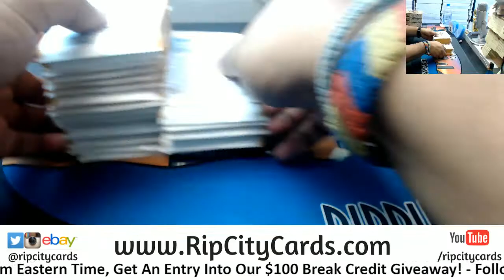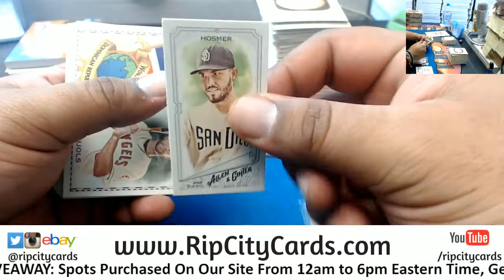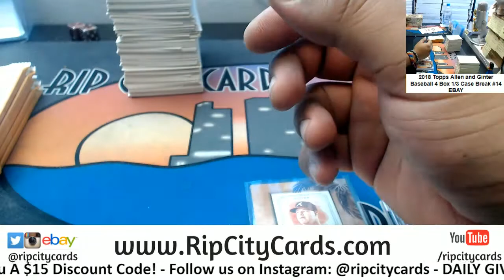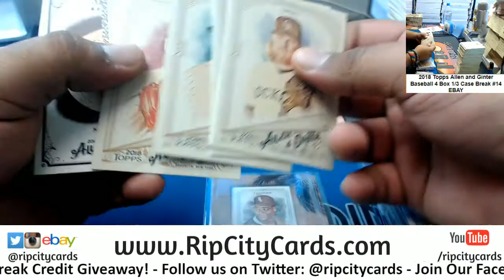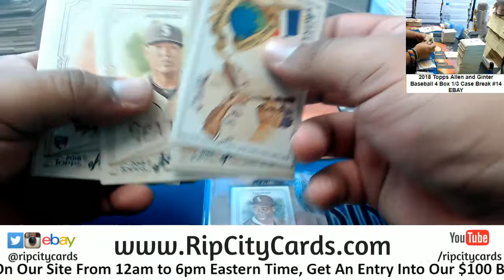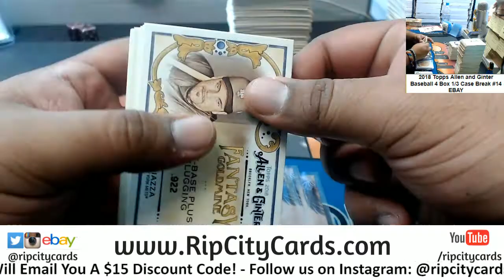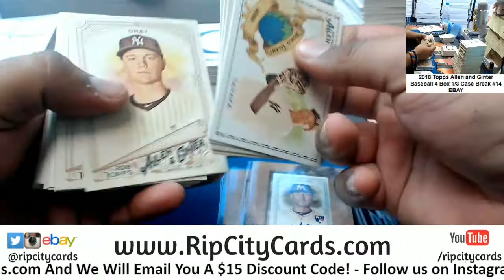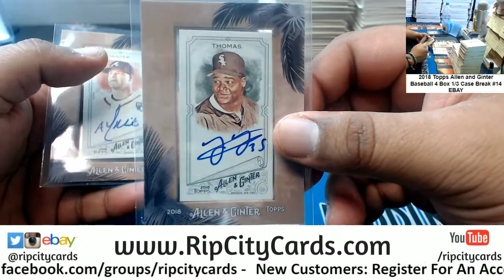2018 Allen & Ginter Baseball 4 Box #14 EBAY